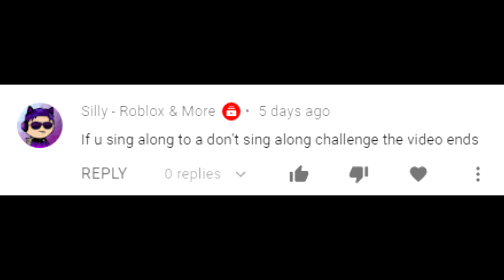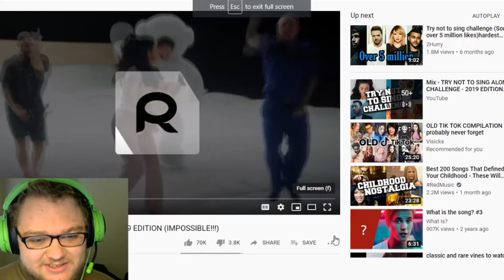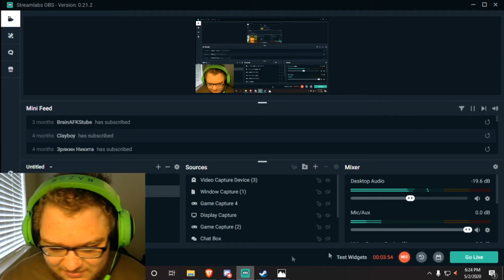If I Sing Along to Don't Sing Along Challenge, the Video Ends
sing it now, sing it now, just sing the song already. sing it now ...